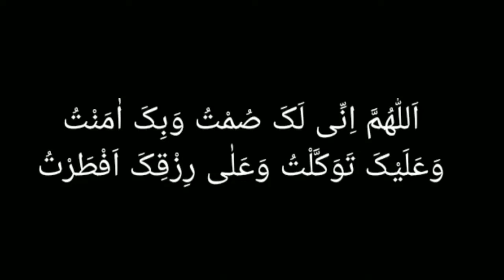Kala Chana chaat recipe | Spicy Chana chaat | Chola chaat recipe | Aftar special Chana chaat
Tasty black Chana chaat recipe. Street style Chana chaat recipe. Ramadan special Chana chaat recipe. Mr insider recipes Ramadan special. Aftar special black Chana chaat recipe. Kala Chana chaat teekhi or masala daaar. chickpeas chaat.